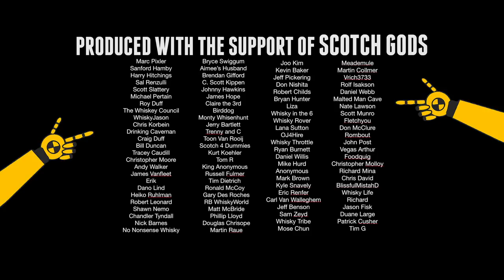Dalmore Port Wood Reserve Scotch #489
Scott and Bart taste/review the new Dalmore Port Wood Reserve a Highland scotch bottled at 46.5% abv. This is a non age statement offering from Dalmore but does come in a higher abv than we usually see from Dalmore.